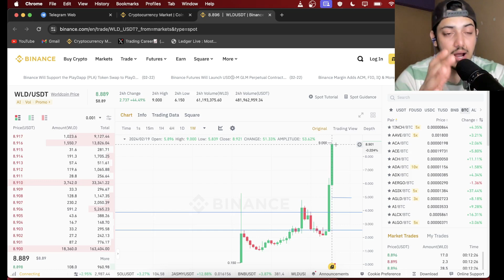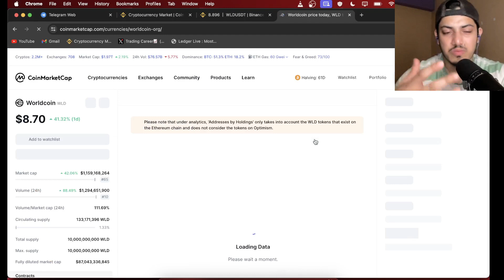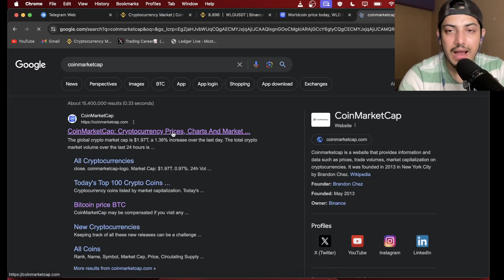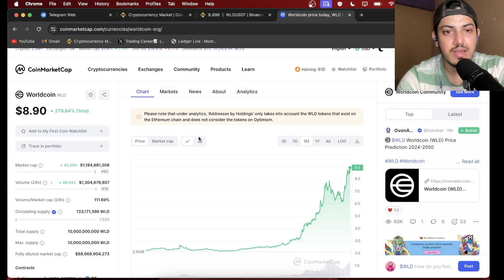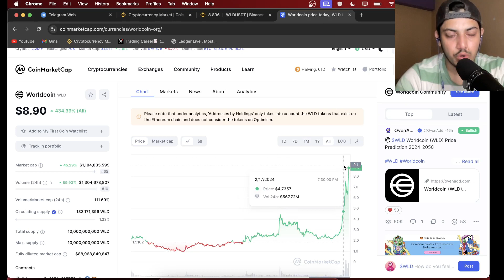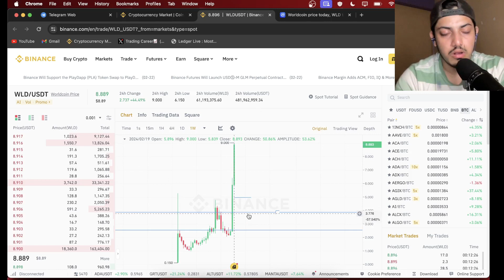Why Worldcoin keeps rising 🤩 WLD Crypto Token Analysis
My set up⬇️

factual.